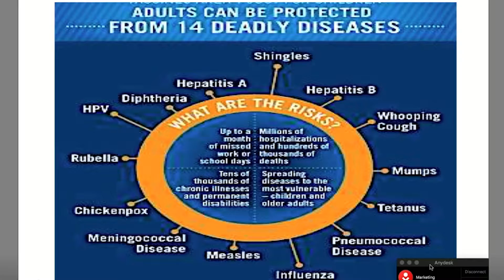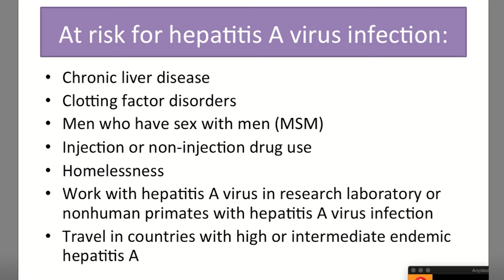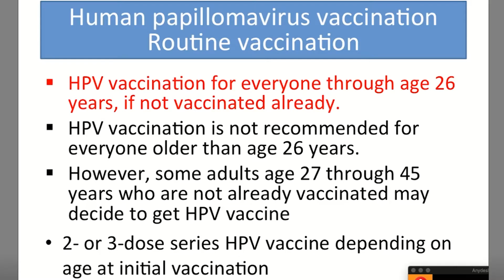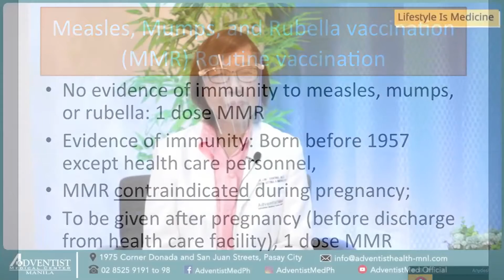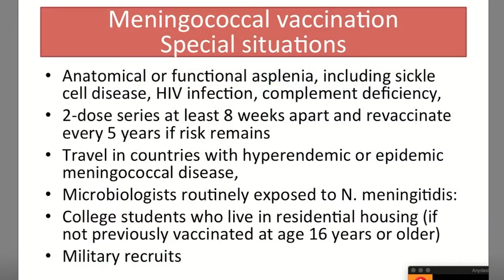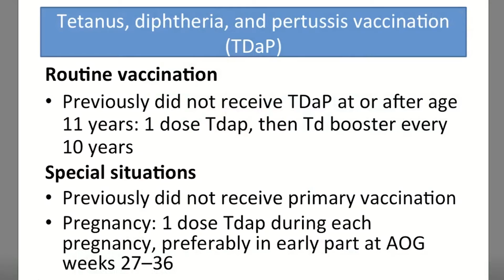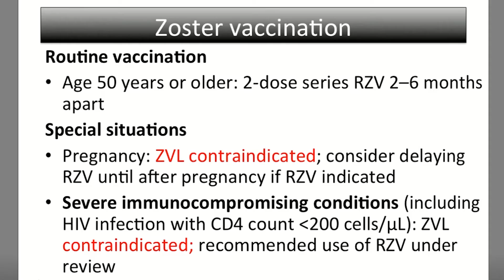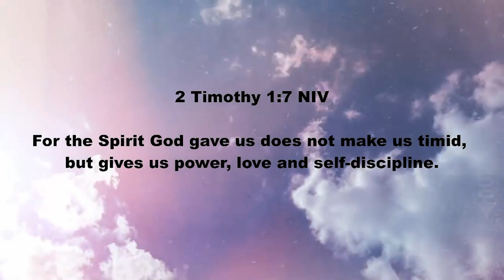Chickpeas with Tomatoes & Spinach by Michelle B. Salas, RND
Improve your health and happiness with your AdventistMed Family. Hosted by Mr. Wilson A. Sia II